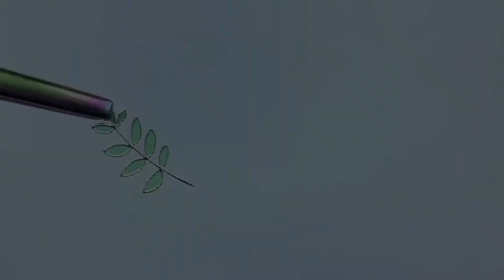Get The Look - Awesome Fade